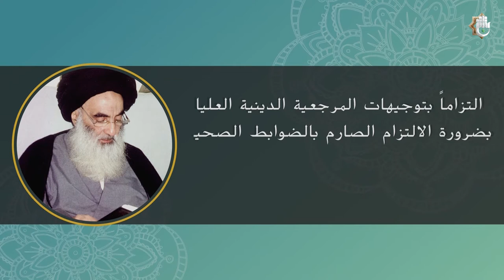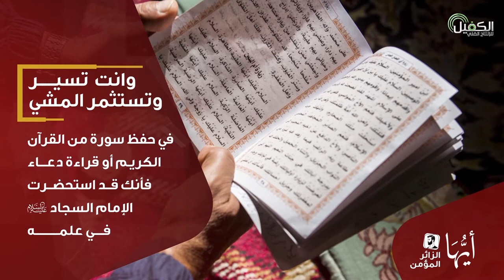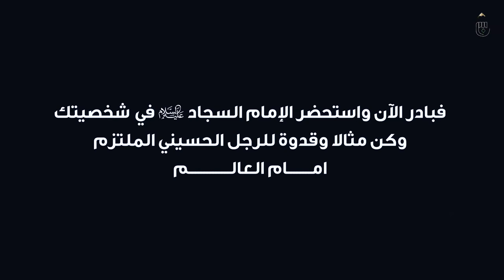برنامج اجر العاملين | قسم الصيانة الهندسية